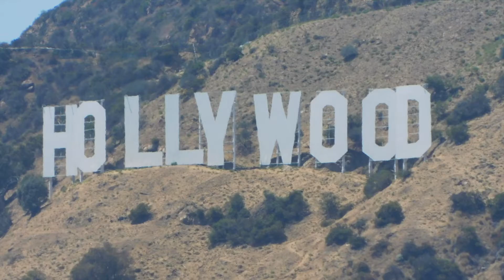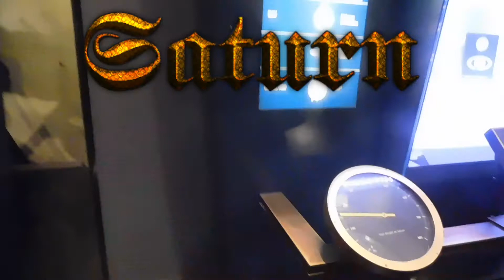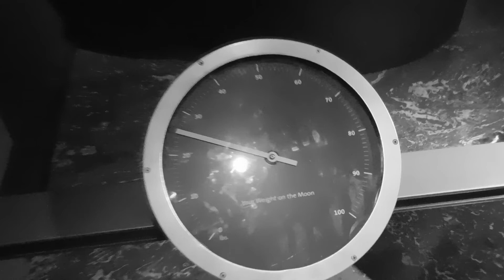"Wait on the Moon"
Friday, July 20th - Griffithfthifth Observatry. I'm not even gonna lookup the name. I know I nailed the spelling.
L.A. Installment #9

I am trying out Vlogging!
If for some reason you enjoyed this vlog, let your therapist know immediately so they can give you more medication.
Criticisms and comments are welcome, however I will say that "Kill yourself" is not helpful feedback